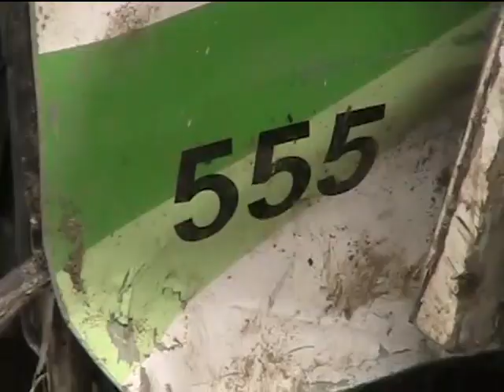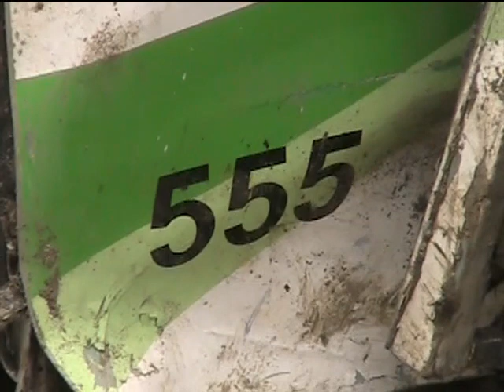CHOQUE DE AUTOBUS LA MADRUGADA DE HOY DEJA COMO SALDO VARIOS HERIDOS